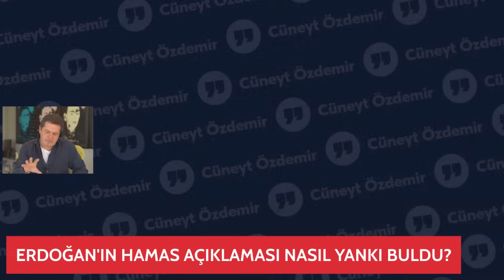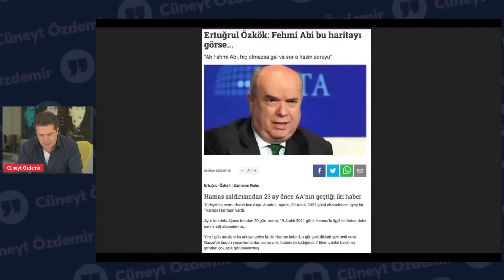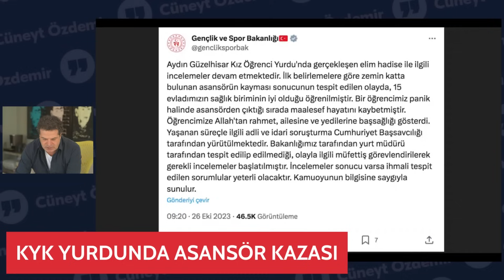KYK YURDUNDA ASANSÖR KAZASI